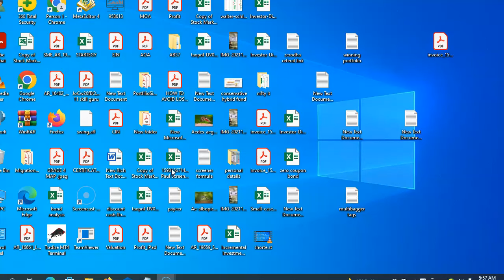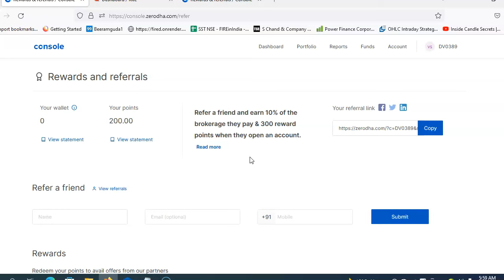How to withdraw Zerodha referral commission to bank account in telugu